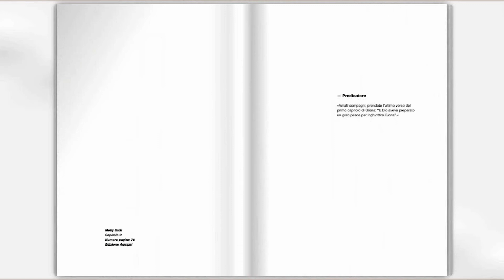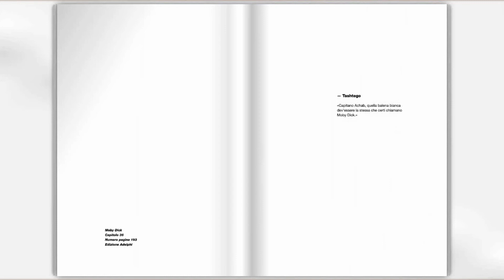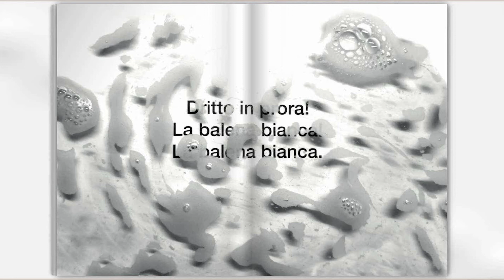Bookdesign - Flipbook - Heman Melville/Moby Dick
Ciao sono un grafico, in questo mio progetto, ho estrapolato delle frasi prese dal romanzo stesso che presento, ed ho interpretato, graficamente i contenuti del romanzo, in questo caso il lavoro mette in mostra la combinazione di testi, in un ambiente acquatico, per ricalcare l'andamento del racconto, dove i vari personaggi sono coinvolti in una frenetica caccia in mare, all'inseguimento di un animale leggendario.
Spero che il video piaccia!

Trama:
Vi narra in prima persona la sua avventura Ismaele, che si imbarca come marinaio assieme a un ramponiere indiano sulla baleniera Pequod. Il capitano della nave, Achab, un personaggio cupo che incute rispetto e timore nei suoi uomini, ha perso una gamba per colpa della balena bianca Moby Dick e ora vuole vendicarsene, a qualunque costo. Inizia così una lunga caccia. La snervante attesa dell’incontro con il cetaceo che sfugge al capitano offrirà al narratore l’occasione di meditazioni scientifiche, religiose, filosofiche e artistiche, all’interno della struttura del romanzo d’avventura per mare. Intanto l’immenso oceano, con i suoi mostri e le sue profondità, si erge in tutta la propria potenza e imperscrutabilità dinanzi all’uomo, che gli può contrapporre solo una fragile esistenza, oscillante tra il bene e il male. Fino a che sopraggiunge la catastrofe finale, fatalmente presentita, quando Moby Dick distruggerà la baleniera e tutto l’equipaggio trascinando con sé Achab e il suo arpione. Solo Ismaele si salverà e potrà così raccontare la loro folle, ambiziosa quanto disperata, impresa.